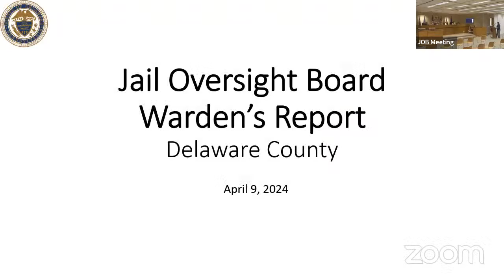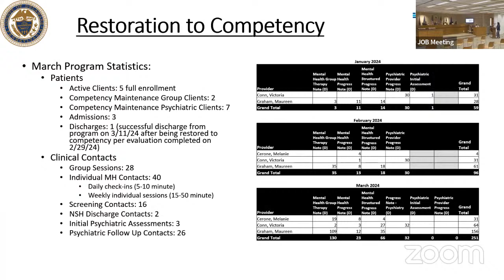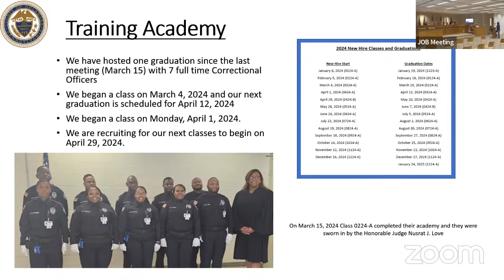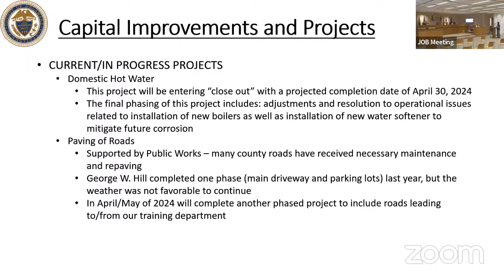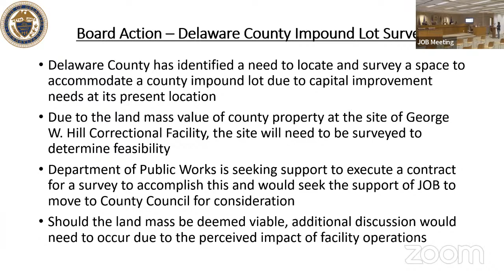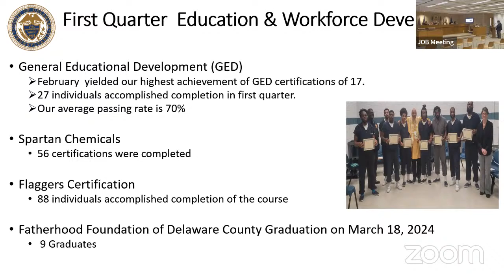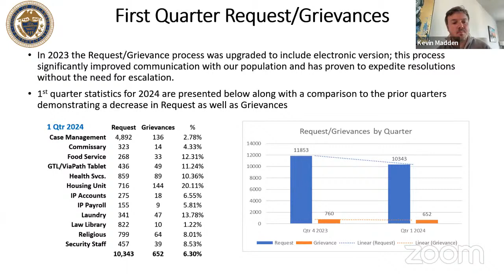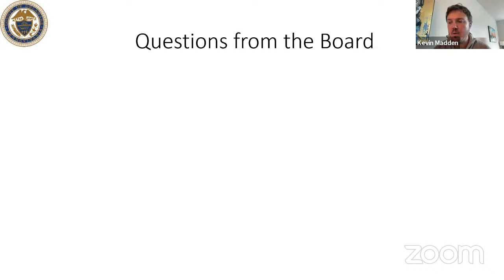Jail Oversight Board Meeting 4.9.24 4:30p